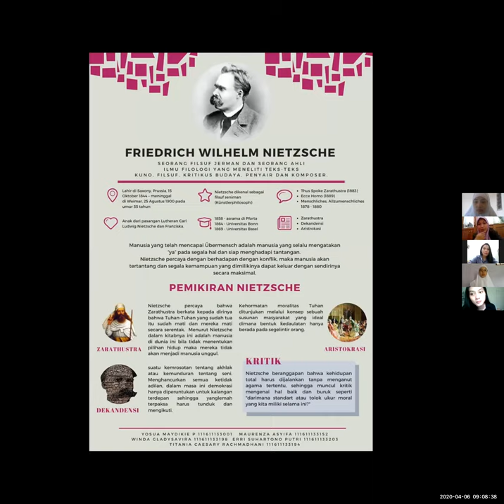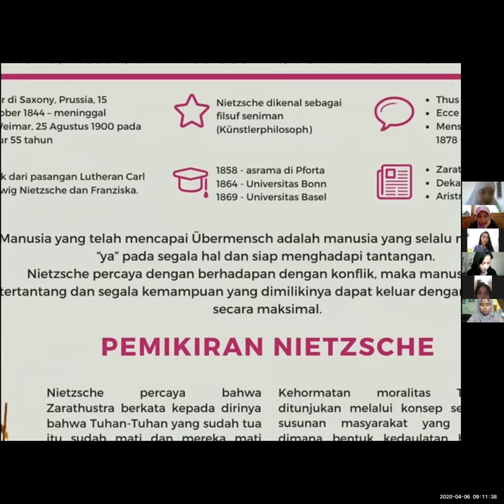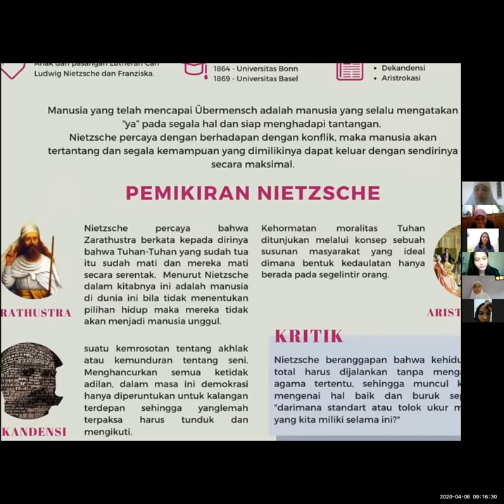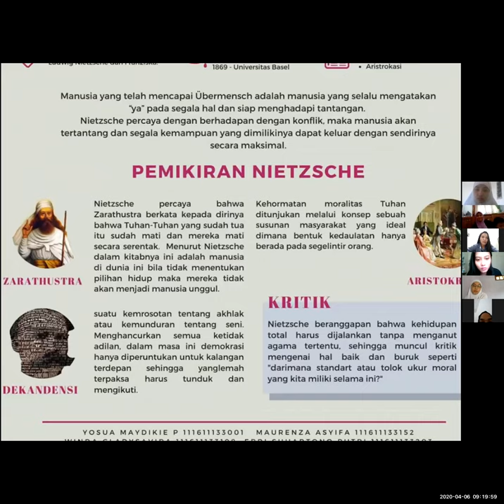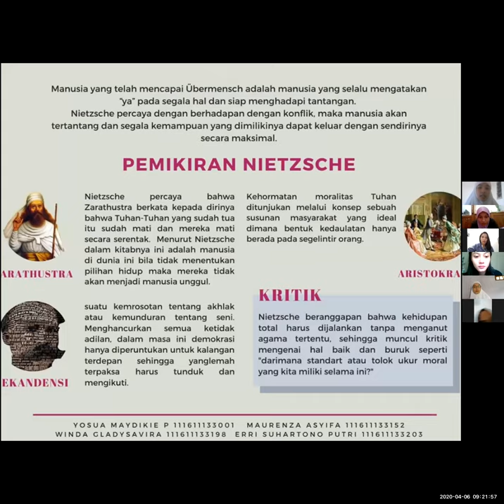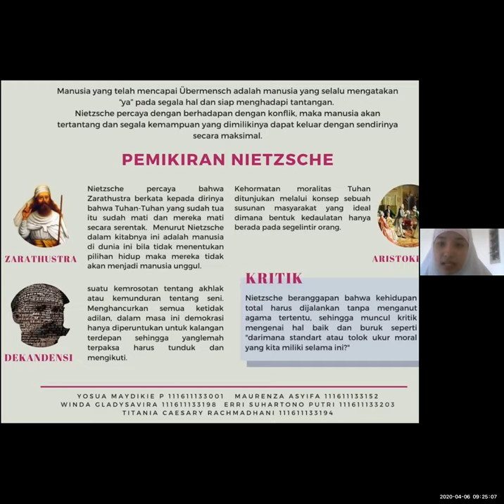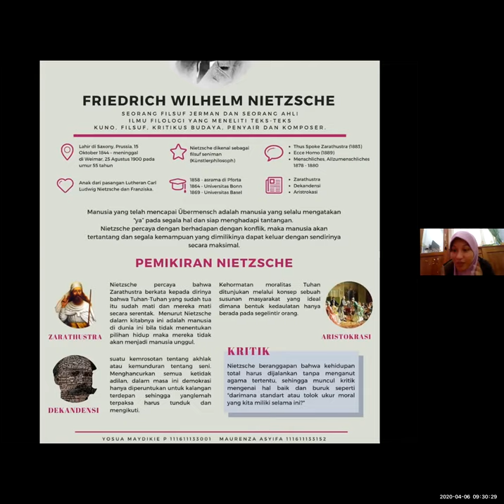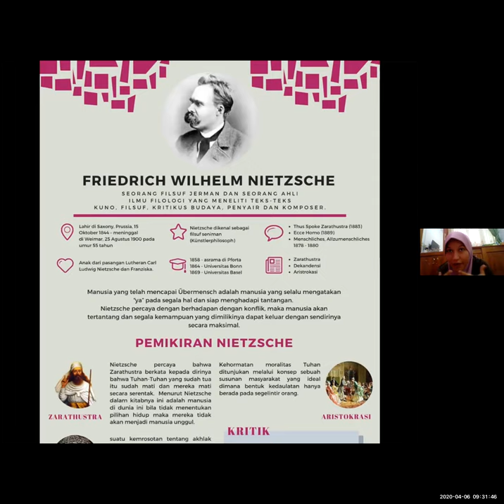Filsafat Manusia: Friedrich Nietzsche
Berikut ini adalah video presentasi dan kuliah Filsafat Manusia dengan tema Nihilisme Nietzsche.